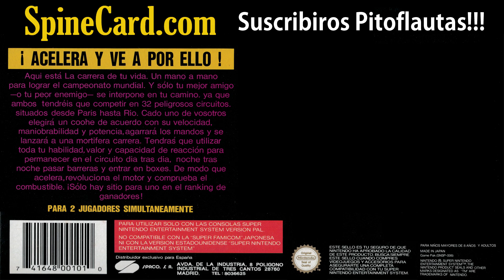RPG ESPAÑOLES para SUPER NES - Ilusion of Time & Secret of Evermore [FullHD] [60fps]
En este video VirtuaNEStor habla sobre la hístorica promoción de Nintendo España y el Club Nintendo sobre los juegos RPG o de Rol en nuestro país. Los juegos fueron lanzados para Super Nintendo SNES y los acompañaban fantásticas promociones con múltiples regalos. Muy buscados hoy por los coleccionistas.

Dar las gracias a Tribcn por cedernos algunas de las imágenes usadas en este video. Podeis visitar su tienda en la siguiente dirección.